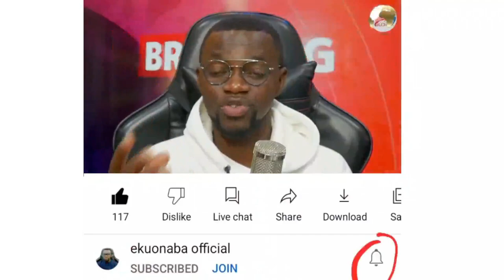3 final year guys at Opoku Ware arrested! parents advice your children ooh